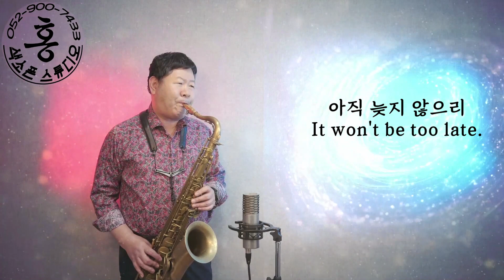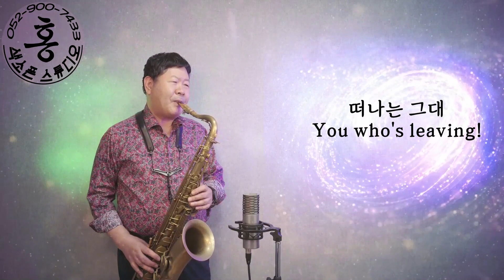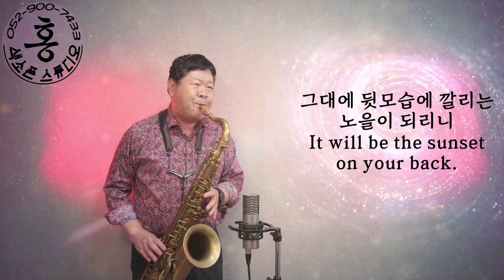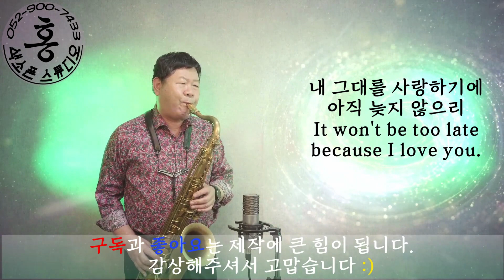이별노래(이동원)🎷홍영환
‘홍영희’ 님의 신청곡 이별노래를
홍영환 원장님 버전으로 업로드합니다.
아름다운 노래 선곡해주셔서 고맙습니다.
구독자분들, 2021년 고생 많으셨고
새해에는 복된 일만 가득하시길 바랍니다 :)

이별노래는 아름다운 노랫말과
애절한 멜로디로 많은 사랑을 받은
이동원의 대표곡입니다.
정호승 시인의 시가 원작으로
이별을 그린 게 아니라
더욱 절절한 사랑을
이야기하는 노래입니다.

2021년을 마무리하시면서
감상하시면 좋을 것 같습니다.
플레절렛의 극한을 느껴보세요~

tip! 색소폰세팅
캐논볼 테너 T5
나발로 8호
마크진 리가쳐
루이스 2호 1/2

감상해주셔서 감사합니다 :)
꾸준히 업로드 할게요 ~